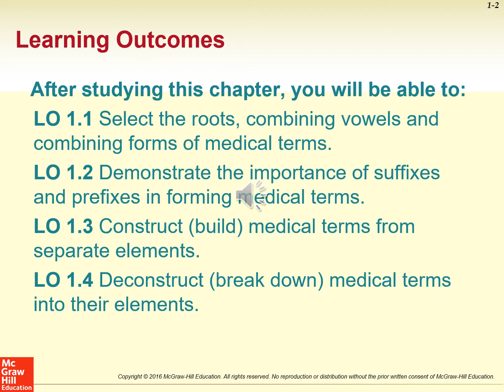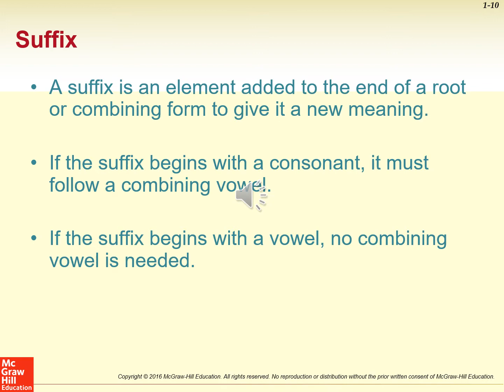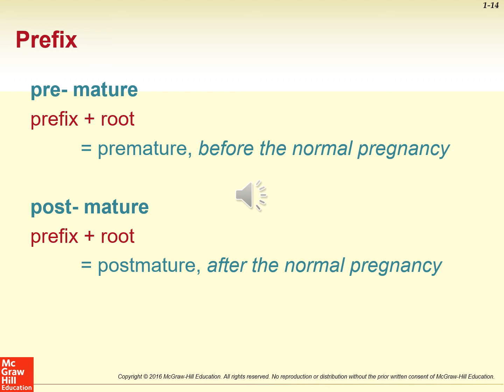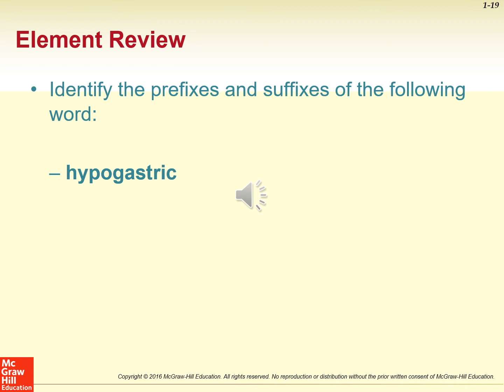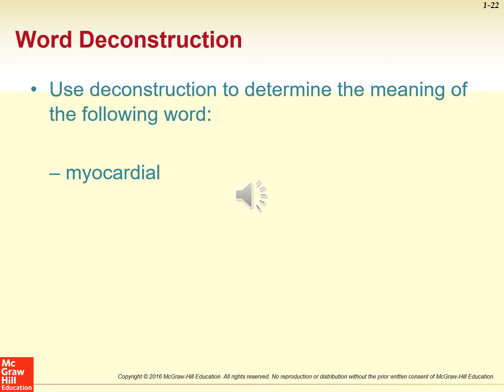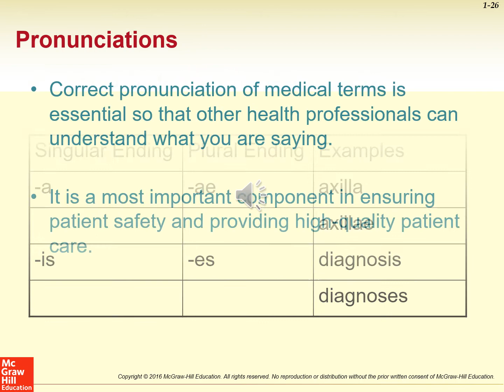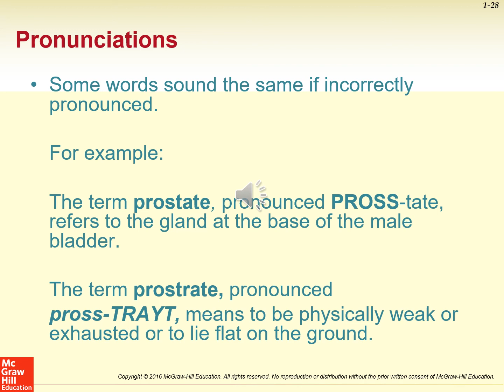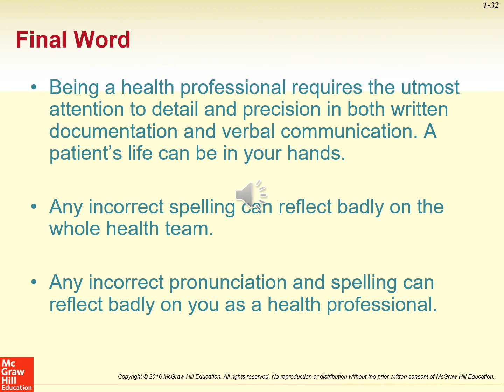AHLT 100 Chapter 1 The Anatomy of Medical Terms